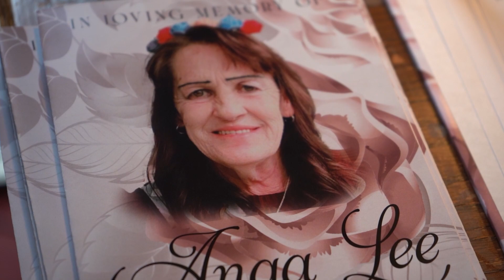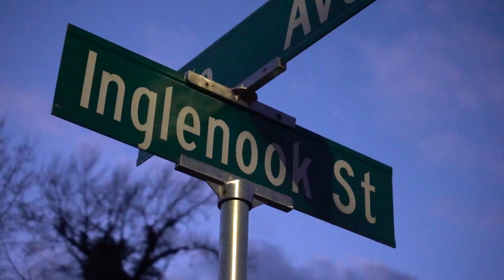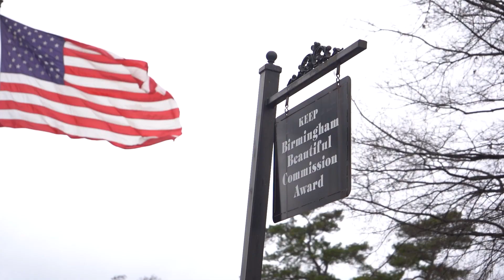In Memory of Anga Lee Roberts - Varner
In Memory of Anga Lee (Funeral, Repass, Family gathering). Quick Scenes,